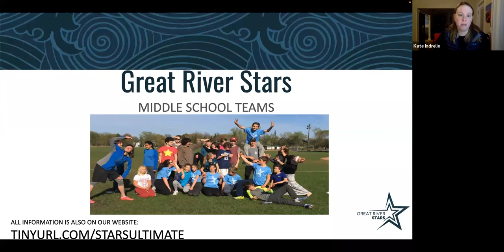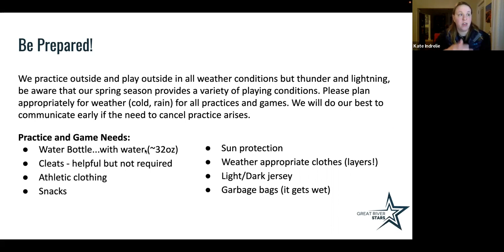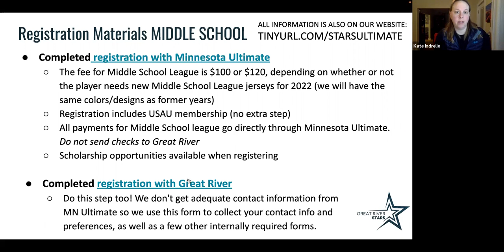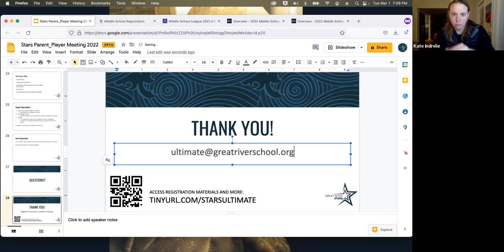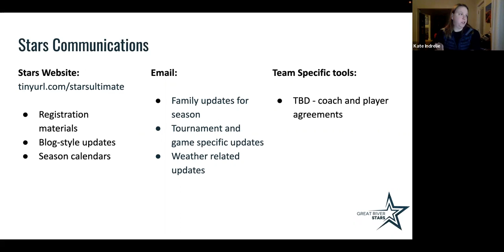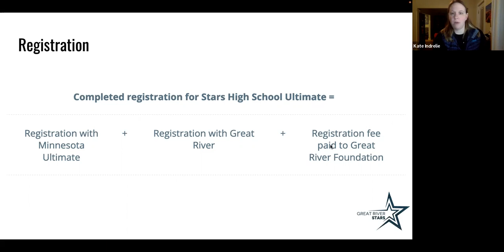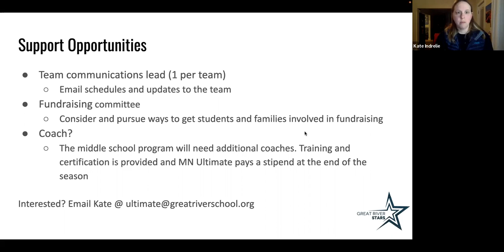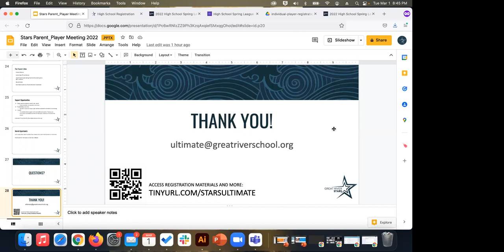Ultimate Info Session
Recording of Ultimate Info Session from 3/2/22